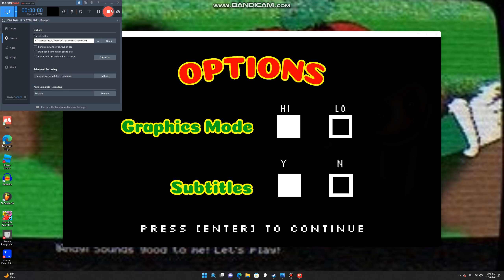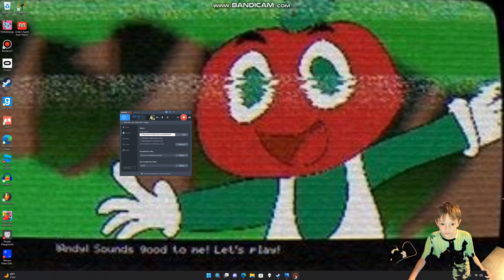andy's apple farm is glitchy lol